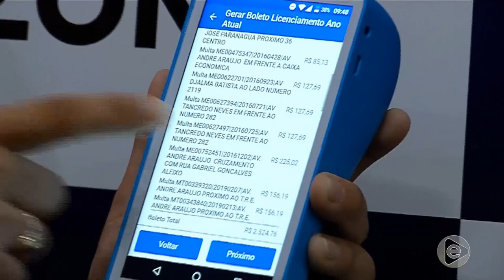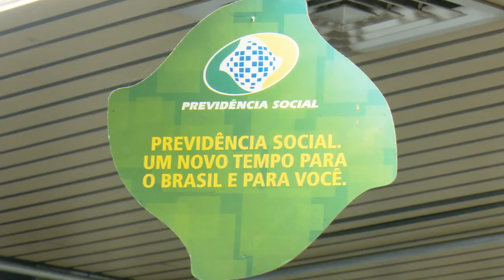Boletim Em Tempo (05.04.2019) 1º Bloco